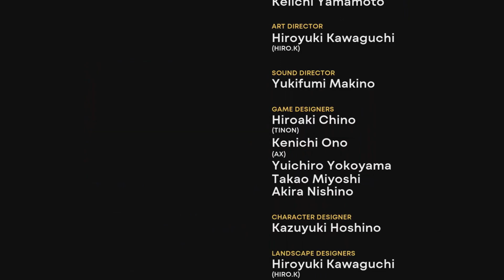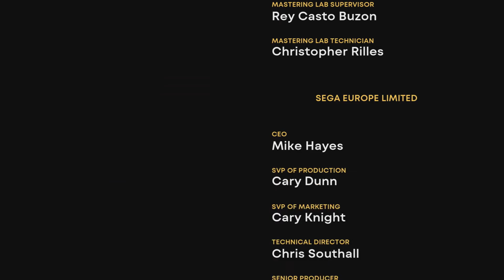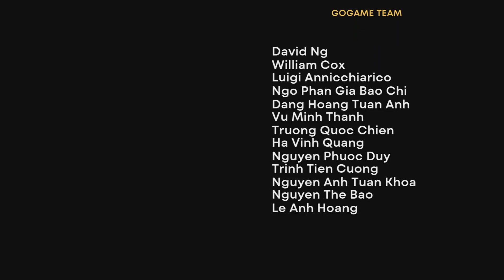Sonic the Hedgehog CD (Sonic Origins) - Finale: You're Too Cool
That's enough time traveling for one day.

What's better than the original Sonic games for Genesis? How about the original Sonic games rebuilt from the ground up with new features, widescreen support, and cool animated cutscenes. We could've moved on to Sonic Adventure, but this is the best Sonic Collection since Sonic Jam, so we have to spend some time on it. It's Sonic Origins!